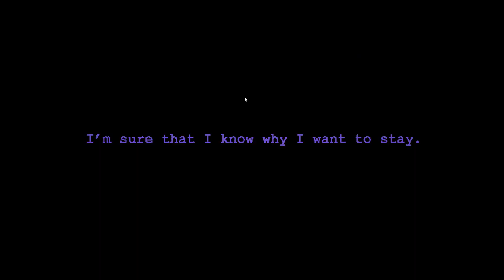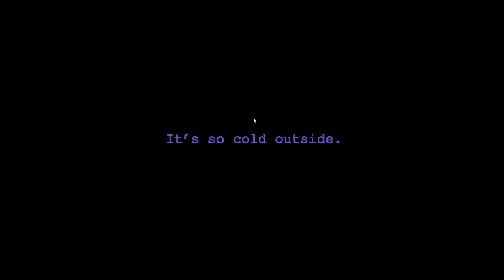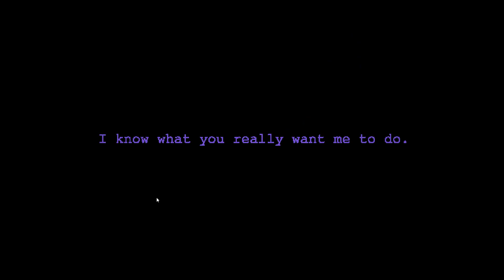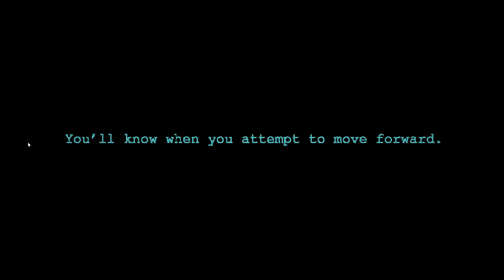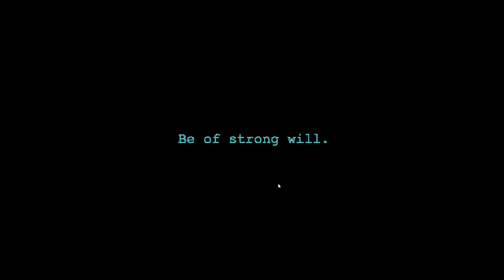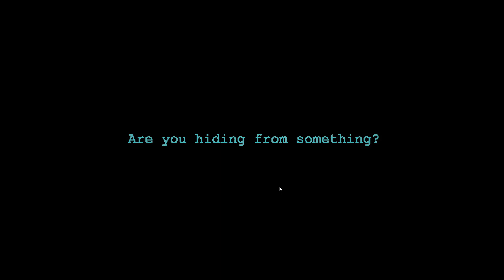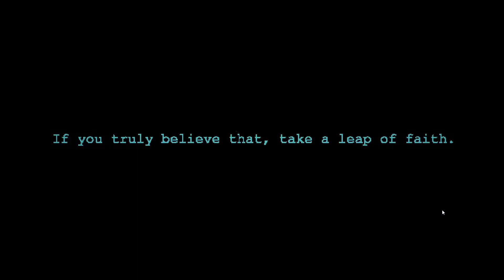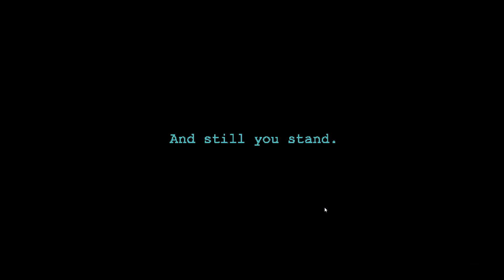WE GOTTA SOLVE THIS MIND BENDING MYSTERY!!!!!! | Sleep Start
8o oOoOoOooOoOoOooOoOoOo~